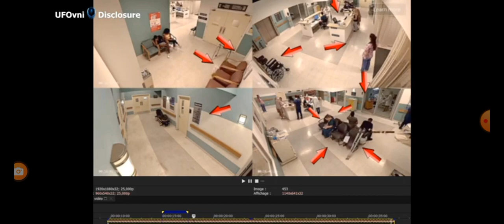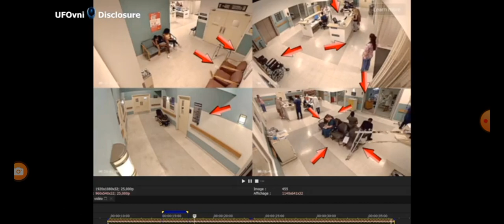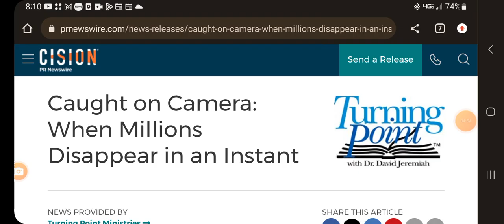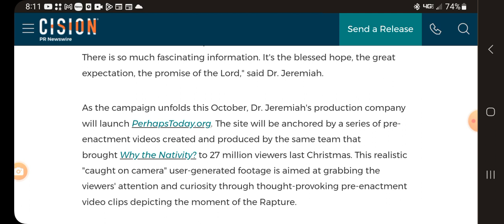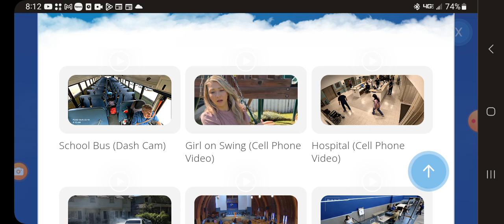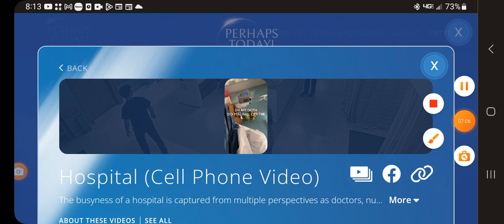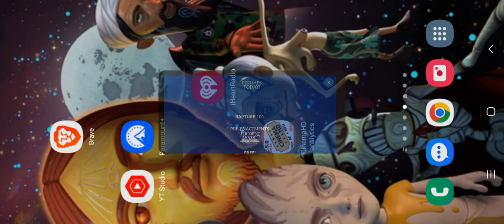11 People Disappear Instantly On Hospital CCTV? NOT True! It Was Rapture Publicity Stunt Video!